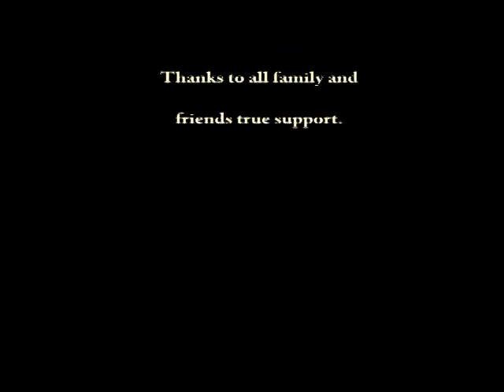DamnRichent. The Intervention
Comedy- Jimbo sweets struggle with an bizarre unheard of addiction that
is affecting his family.